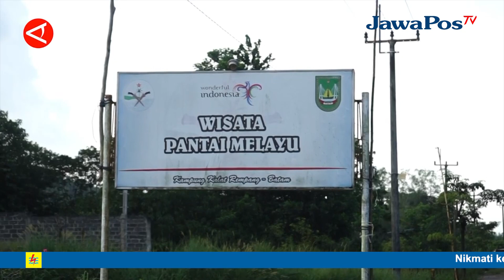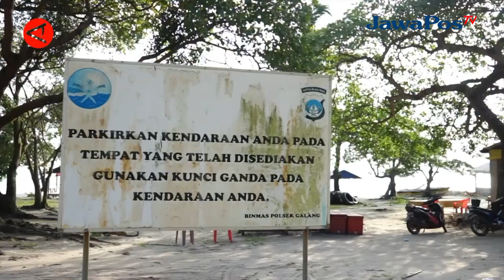KAPOLRESTA BARELANG AJAK WARGA BERWISATA LAGI PULAU REMPANG AMAN || BERANDA NUSANTARA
Pelaku pariwisata di Patai Melayu, Pulau Rempang, Kota Batam, Kepulauan Riau, pada Senin (18/9) mengeluhkan sepinya pengunjung setelah terjadi bentrokan warga dengan petugas gabungan pada saat pembukaan pemblokiran jalan dalam proses pengembangan Rempang Eco-City.